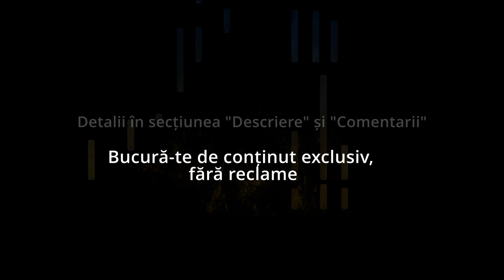Da, eu stiu Domnul meu e viu - Cine a-nvatat soarele sa rasara - Negativ Pian - Tutorial Pian - #506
➡️ Dacă dorești acces complet la negative și tutoriale trebuie să devii membru. Doar 14,99 lei / luna. Înscrierea se face prin acest link : secțiunea Beneficiar

Gama : Fa Major
Tempo :60
🎹Pianul pe care-l folosesc : Roland FP 30